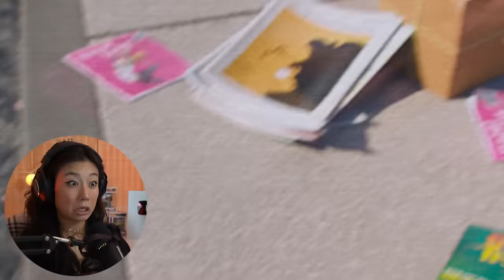First Time Watching Despicable Me 3 and I want to be adopted by Gru and Lucy *Commentary/Reaction*